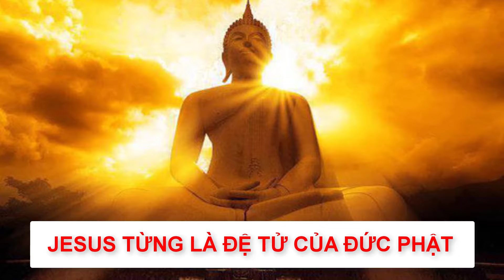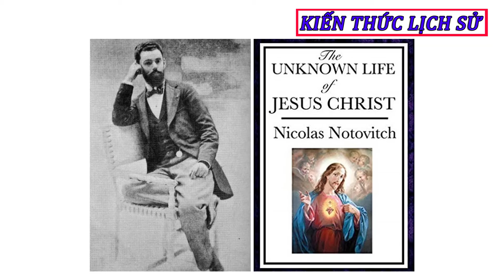Chúa Jesus từng là đệ tử của Đức Phật?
Chúa Jesus từng nghiên cứu Phật Pháp hơn 16 năm ở Ấn Độ?
Tiết lộ từ 2 tập tài liệu cổ ở Tây Tạng và nhiều nhân vật nổi tiếng khác đều cho thấy Chúa Jesus từng là một vị tu sĩ Phật giáo, sống ở Ấn độ và khu vực Himalaya hơn 16 năm. Gần đây, BBC cũng đã ra mắt một bộ phim tài liệu dài hơn một tiếng nói về điều này.
Nhiều tài liệu cổ và nhân vật nổi tiếng tiết lộ Chúa Jesus từng tu học Phật giáo ở Ấn Độ. (Ảnh qua fmkorea.com)

Cuộc đời của Chúa Jesus – một trong những nhân vật nổi tiếng nhất lịch sử thực ra có một khoảng trống bí ẩn được che dấu trong suốt 2 thiên niên kỷ qua. Trong Kinh Thánh cũng như các tài liệu của phương Tây, hoặc Trung Đông không hề có ghi chép nào về việc Chúa Jesus ở đâu, làm gì tại Palestine từ lúc 13 đến 29 tuổi. Những năm này đã trở thành khoảng thời gian bí ẩn được gọi là “những năm tháng bị mất”, cho đến khi một nhà thám hiểm đã có những phát hiện đáng chú ý vào năm 1887.

Tiết lộ từ 2 tập tài liệu cổ nơi Tây Tạng

Vào cuối thế kỷ 19, nhà báo người Nga Nicolas Notovitch đi chu du khắp Ấn Độ, Tây Tạng và Afghanistan. Ông đã ghi lại những trải nghiệm và khám phá của mình trong cuốn sách mang tên “The Unknown Life of Christ“ (Tạm dịch: Cuộc đời chưa biết của Chúa Kitô), được xuất bản năm 1894.

Câu chuyện bắt đầu vào năm 1887, trong chuyến đi, Notovitch bị gãy chân và dưỡng thương tại Tu viện Phật giáo Tây Tạng Hemis ở thành phố Leh, vùng núi cao nhất của Ấn Độ. Chính tại đây, các vị tăng sư cho Notovitch xem 2 tập tài liệu lớn đã ố vàng được viết bằng tiếng Tây Tạng, có tựa đề “Cuộc đời của Thánh tăng Issa”.
Tiết lộ từ một số nguồn khác

Nhà tiên tri nổi tiếng Edgar Cayce, nhà truyền giáo Levi H. Dowling và vị Chân sư Tây Tạng Djwhal Khul đều từng ghi lại hành trình hơn 10 năm của Chúa Jesus ở phương Đông. Theo nhà tiên tri Edgar Cayce, Chúa Jesus đã trở thành một bậc thầy Do Thái Giáo trước 12 tuổi. Từ 12 tuổi tới 15 hoặc 16 tuổi, ông được dạy dỗ bởi nhà tâm linh Judy, người đứng đầu giáo phái Do Thái Essenes, trong ngôi nhà của bà trên núi Carmel. Sau đó ông được gửi tới Ai Cập, Ấn Độ và Ba Tư để tu luyện thêm nữa.
Học giả người Đức, Holger Kersten, cũng viết về những năm đầu của Chúa Jesus ở Ấn Độ trong cuốn sách “Jesus Lived In India” (Tạm dịch: Chúa Jesus từng sống ở Ấn Độ). “Chàng trai đến một vùng ở Sindh (dọc theo sông Indus) cùng các thương nhân. Ngài sống trong cộng đồng những người Aryan để hoàn thiện bản thân và học các pháp lý của Đức Phật. Ngài đã chu du khắp vùng đất của 5 con sông (Punjab), ở lại một thời gian ngắn với người Jain rồi tiếp tục đến Jagannath”, Kersten viết.

Quyển sách bị cấm

Hư Vân hòa thượng trong một lần nói chuyện với Tôn Trung Sơn cũng từng tiết lộ, Giáo hội Cơ đốc phương Tây có một quyển sách bị cấm, đó là quyển “Phúc âm Aquarian” được viết bởi đệ tử của Chúa Jesus là thánh Peter, cuốn sách kể rằng Chúa Jesus từng nghiên cứu Phật pháp ở Ấn Độ trong hơn 10 năm, sau đó băng qua Ba Tư, Thổ Nhĩ Kỳ trở về Israel truyền giảng giáo pháp. Hòa thượng Hư Vân tin rằng Phật giáo và Kitô giáo có cùng nguồn gốc.

Nhiều tài liệu và nghiên cứu thực tế đã khẳng định việc Chúa Jesus từng du hành tới Phương Đông để tu học Phật Pháp và truyền dạy giáo pháp của ông. Tuy nhiên, điều lạ là các hoạt động của Chúa Jesus trong quãng thời gian từ 12 tuổi tới 30 tuổi ấy lại không được đề cập trong Kinh Thánh.
Channel KIẾN THỨC Plus: Không sở hữu tất cả hình ảnh trong video này. Một số hình ảnh được sử dụng trong video thuộc về các chủ sở hữu đáng kính. Channel luôn luôn tôn trọng các hình ảnh đó để mang lại kiến thức, hiệu quả và sáng tạo đến mọi người.